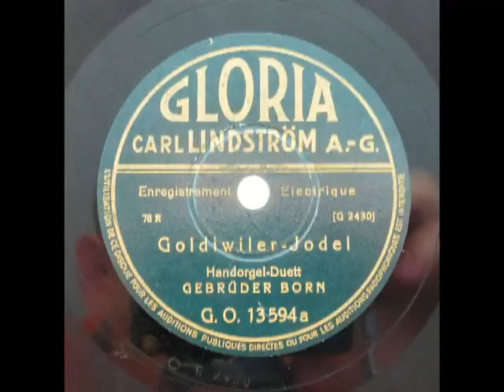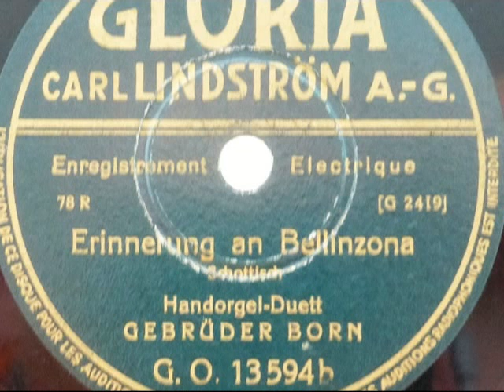Schwyzer Handorgel-Duett Gebrüder Born: Erinnerung an Bellinzona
Erinnerung an Bellinzona, Schottisch, gespielt vom Schwyzer Handorgel-Duett Gebrüder Born aus Basel ca. 1936. {1. Teil gleich wie beim "Goldauer-Schottisch" vom Roman Stadelmann anno 1921.}

Die Spielweise dieser beiden Harmonikaspieler ist stark geprägt vom Innerschweizer Stil und weist auf urschweizerische Vorbilder hin. Da die beiden Brüder zeitlebens in Basel gewohnt haben, dürften sie wohl selten (wenn überhaupt) Gelegenheit gehabt haben, die Musik innerschweizerischer Ländlerpioniere in natura zu studieren. Die Vermutung liegt nahe, dass dies unter Zuhilfenahme von Schallplatten geschah, denn schon zu Beginn dieses Jahrhunderts fand die urwüchsige Musik der Innerschweiz dank Platten Zugang in andere Regionen unseres Landes.
Schallplattenaufnahmen:
Die Musik der Gebrüder Born (teils als Handorgelduett. teils als Ländlerkapelle) ist dank zahlreichen Schallplattenaufnahmen (mehr als 20 Stück) gut dokumentiert, Es sind mehrere Dutzend Einspielungen für Odeon (1929, 1930, 1936), Swisscord (19934) und His Master`s Voice (1939 und 1942) bekannt. Wie schon eingangs erwähnt, dienten den Gebrüdern Born Pioniere aus der Urschweiz als Vorbild, wie zum Beispiel die legendären Handorgelduetts Josef Stump und Betschart oder Josef Zgraggen und Xaver Grossholz. Gleichfalls unverkennbar ist der innerschweizerische Einfluss bei Fritz Schwarzwälder, dessen Klarinettspiel von Musikern wie Kasi Geisser, Hermann Lott, Martin Beeler senior inspiriert worden sein dürfte.
Auch die Auswahl der von den Gebrüdern Born eingespielten Darbietungen weist auf die Innerschweiz hin. Unter den aufgenommenen Stücken stossen wir auf Namen wie "Ofekaffi-Schottisch", "Der Urner Föhn", "In der Schöllenen", "Rigisennen", "Kupferschmieds Anneli", "Weggiser Chilbistimmig", "Muotathaler-Ländler", "Schächenthaler-Schottisch", "Gruss aus Göschenen", "Eine lustige Kletterpartie", "Am Schwingfest", "Der lustige Vorstädtlerschmied" usw., von denen man weiss, dass sie grösstenteils innerschweizerischen Ursprungs sind und teilweise unter den gleichen Namen vorher schon aufgenommen wurden.